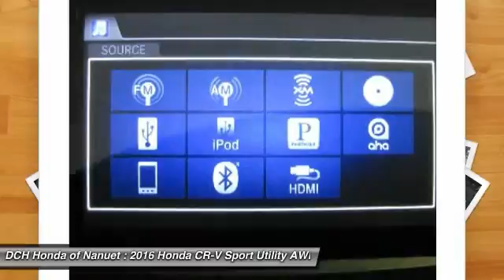2016 Honda CR-V HN60601